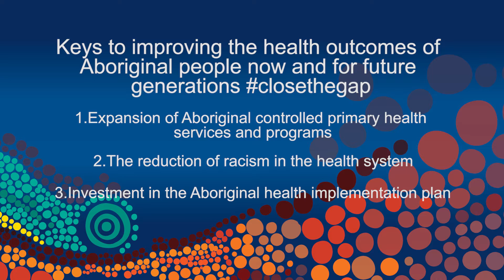Donna Ah Chee AMSANT / CEO Congress Alice Springs NT : Aboriginal Health in Aboriginal Hands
Ms Ah Chee is the Chief Executive Officer of the Central Australian Aboriginal Congress Aboriginal Corporation, the Aboriginal community controlled primary health care service in Alice Springs.

Ms Ah Chee is a Bundgalung woman from the far north coast of New South Wales and has lived in Alice Springs for over 25 years.  She has been actively involved in Aboriginal affairs for many years, especially in the area of Aboriginal adult education and Aboriginal health. In June 2011, Ms Ah Chee moved to Canberra to take up the position of Chief Executive Officer of the National Aboriginal Community Controlled Organisation before returning to Congress in July 2012.